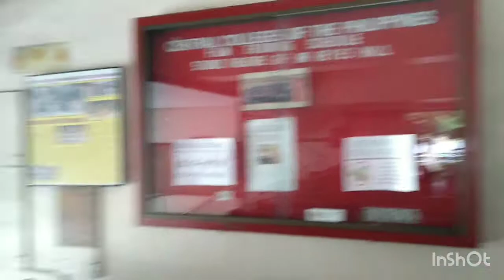Central Colleges of the Philippines//Visiting my alma mater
laki ng pinagbago